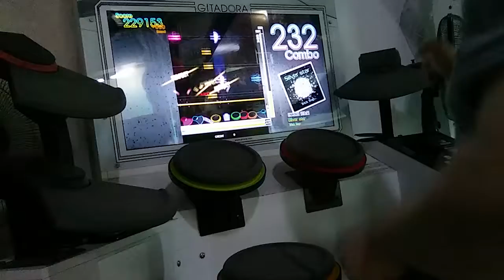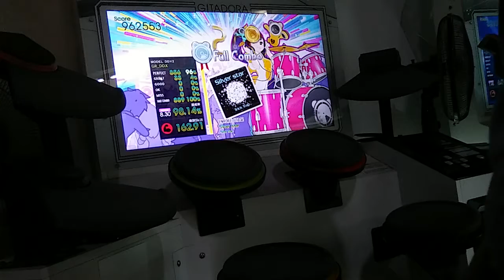【GITADORA DM】 Silver star [MAS] FC